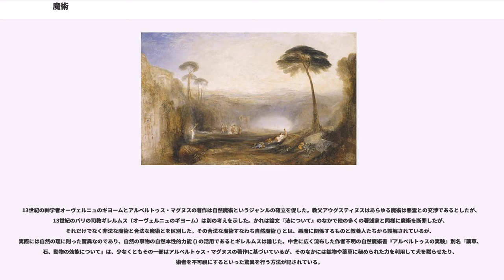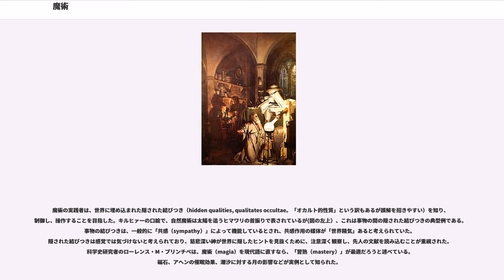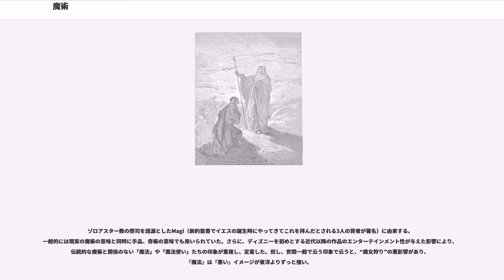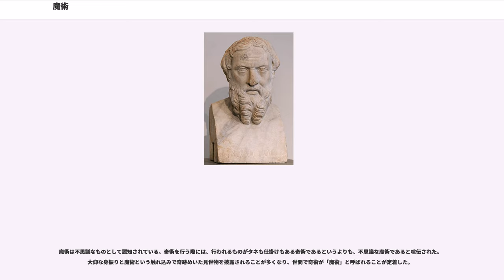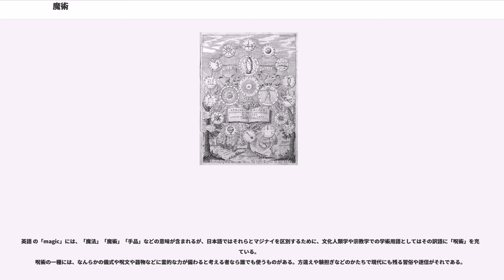魔術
魔術（まじゅつ）とは、仮定上の神秘的な作用を介して不思議のわざを為す営みを概括する用語である。魔法（まほう）とも。

人類学や宗教学の用語では呪術という。魔術の語は手品（奇術）を指すこともある。

英語の は「魔法」、「魔術」、「呪術」と翻訳される。近代日本において、訳語を創出する必要があった「文化」などの概念と異なり、magic は従来の日本語の語彙で対応しうる言葉であった。魔法は古くからある日本語であり、幕末に刊行された『和英語林集成』初版（1867年）の英和の部では magic に「魔法」「飯綱」「妖術」が当てられ、同じく和英の部では「魔法」や「魔術」に magic arts, sorcery 等が当てられた。

宗教人類学の分野では、この訳語として呪術が定着している。一方、思想史や西洋史の文脈では魔術の語が用いられることが多い。魔術は西洋神秘思想の一分野の呼称としても用いられる。

人類学者ジェームズ・フレイザーは、『金枝篇』において、文化進化主義の観点から、呪術と宗教を切り分け、呪術には行為と結果の因果関係や観念の合理的体系が存在し、呪術を宗教ではなく科学の前段階として捉えた。

フレイザーは、呪術を「類感呪術（または模倣呪術）」と「感染呪術」に大別した。

フレイザーは進化主義的な解釈を行い、宗教は劣った呪術から進歩したものであるという解釈を行ったが、エミール・デュルケームはこれを批判的に継承し、本来集団的な現象である宗教的現象が個人において現れる場合、呪術という形で現れることを指摘した。さらにマリノフフスキーは、機能主義的な立場から呪術や宗教が安心感をもたらしているいうことを指摘し、また動機という点から人に禍をもたらすそうとする呪術を「黒呪術black magic」といい、雨乞いや病気回復など公共の利益をもたらそうとする呪術を「白呪術white magic」とした。しかし超自然的なものである呪術だとしても、意図的なものと非意図的なものがあるとして、エヴァンズ＝プリチャードは前者を邪術、後者を妖術として区別する必要性を主張した。

クロード・レヴィ＝ストロースは、思考様式の比較という観点から、呪術をひとつの思考様式としてみなした。科学のような学術的・明確な概念によって対象を分析するような思考方式に対して、そのような条件が揃っていない環境では、思考する人は、とりあえず知っている記号・言葉・シンボルを組み立ててゆき、ものごとの理解を探るものであり、そのように探らざるを得ない、とした。そして、仮に前者（科学的な思考）を「栽培種の思考」と呼ぶとすれば、後者は「野生の思考」と呼ぶことができる、とした。

「野生の思考」は、素人が「あり合わせの材料でする工作」（ブリコラージュ）のようなものであり、このような思考方式は、いわゆる"未開社会"だけに見られるものでもなく、現代の先進国でも日常的にはそのような思考方法を採っていることを指摘し、それまでの自文化中心主義的な説明を根底から批判した。

エヴァンズ・プリチャードによる南スーダンのアザンデ族の研究以来、社会人類学では邪術 (sorcery) と妖術 (witchcraft) とを区別するようになった。

邪術は、英語の sorcery に対応する日本語の文化人類学用語であり、呪術信仰において超自然的な作用を有すると信じられる呪文や所作、何らかの物を用いて意図的に他者に危害を加えようとする技術を指す。ただし、防衛のために行われる呪術を邪術に含める場合もあるので、邪な意図によるものばかりではない。

妖術とは、学問的には、文化人類学で定義されるウィッチクラフト(witchcraft)のこと。エヴァンズ・プリチャードは、アフリカのアザンデ人の研究において、ザンデ語において「人間が意図していなくても危害を加えてしまう力」として使われているマングの訳語としてwitchcraftという造語を用い、日本ではその訳語として妖術が定着した。

呪術では、何らかの経験則に沿って呪術の様式が体系化されており、これが民族間の交流で他文化に影響を与えることも多い。これらの民俗学的調査により、民族間の交流や移動の経路などが判明することもある。また考古学的な観点からは、過去の遺物より呪術の様式を解明し、当時の文化や交易の経路を追跡して調査することも行われている。

呪術には特定の呪術道具があり、狩猟具や漁具を使用する場合もある。ギリシア文明や日本、東南アジアなどでは弓矢が、神聖なものとされ、神や神の...